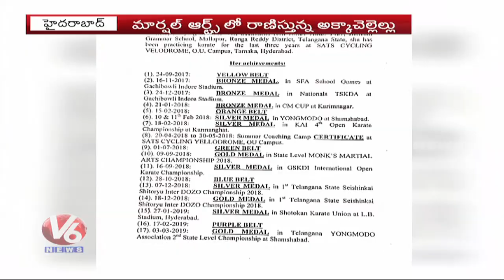కరాటే సిస్టర్స్...జాతీయ స్థాయిలో పతకాలు అందుకుంటున్న పిల్లలు | V6 News